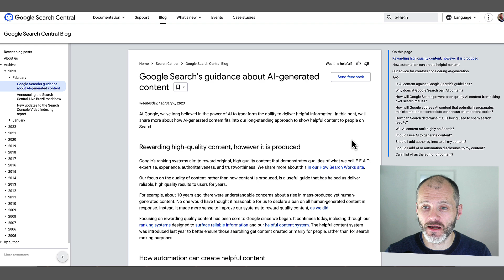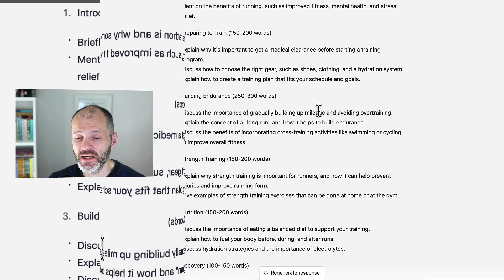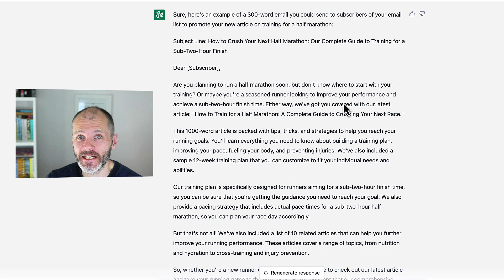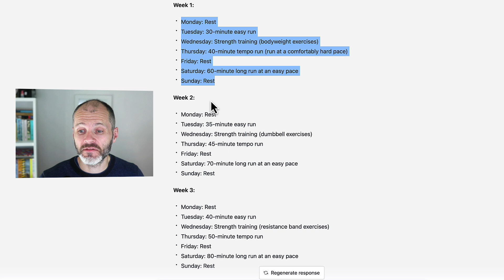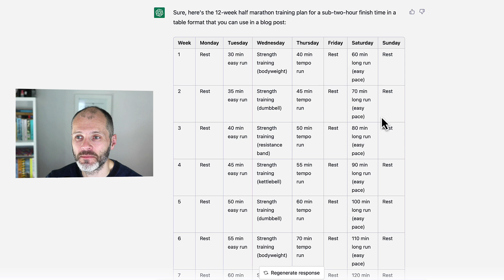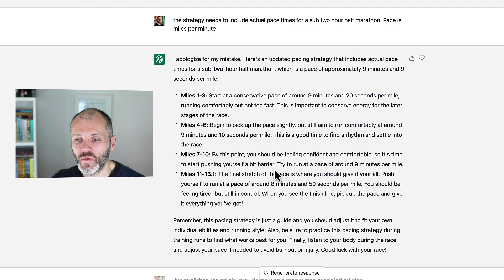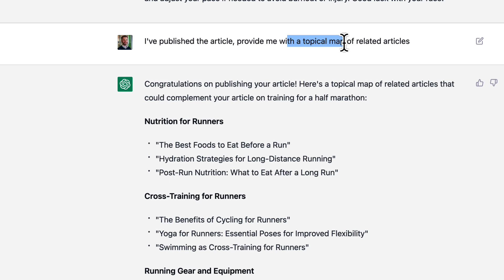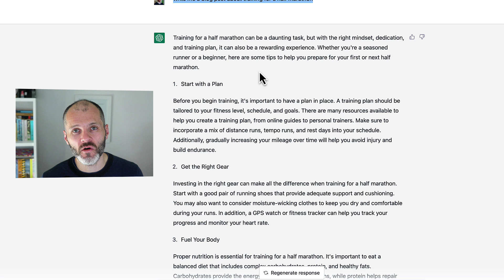How to Use ChatGPT for Blogging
In this video, I explore whether you can use ChatGPT for blogging and ask if you should do so.

Watch my video now